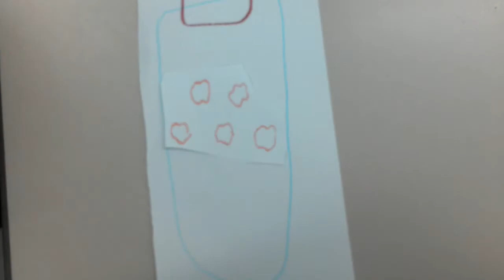House of the Scorpion intro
PBL Title: House of the scorpion intro
Branch: Chungdahm
Instructor: Jay Rhee
Project Detail: Grave Yard Book Summary
Class & Time: V1 Alba 4:00
Lesson Number & Topic: Lesson 7 House of the scorpion
Materials/Props/Apps Used: Camera, Paper Puppets and background